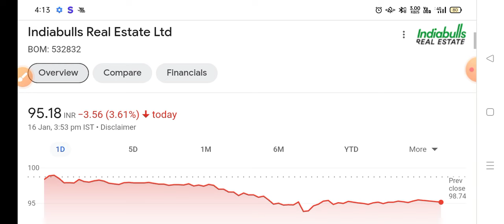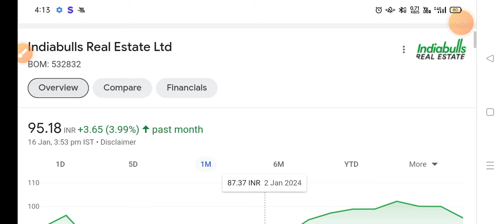IB Real Estate Share News today | Indiabulls real estate share latest news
indiabulls real estate share hold or sell
indiabulls real estate share result
indiabulls real estate share target
indiabulls real estate stock news today